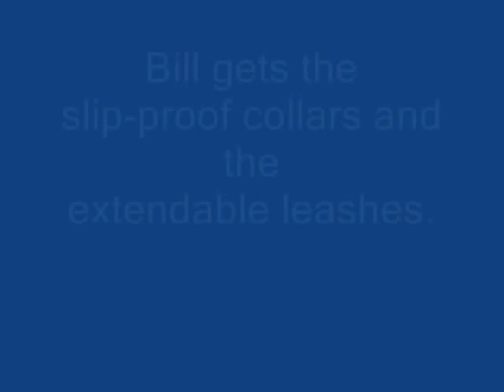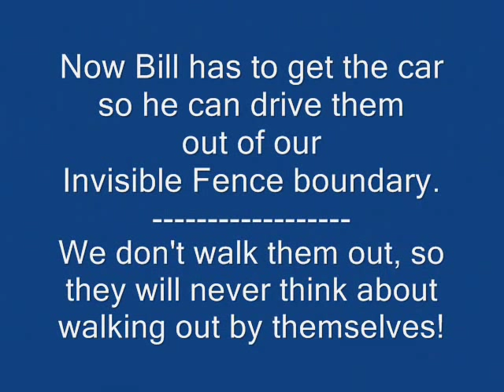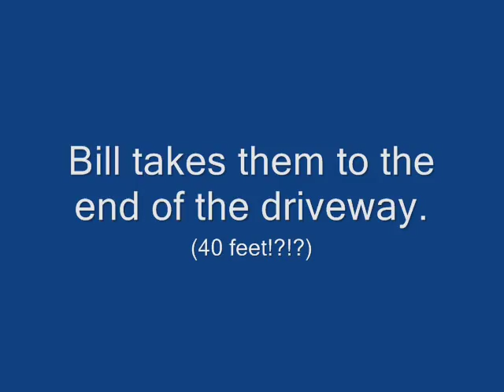Getting Ready For A Walk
Frank and Sarah love their afternoon walk, no matter what the weather.  See how well trained we, the people, are !